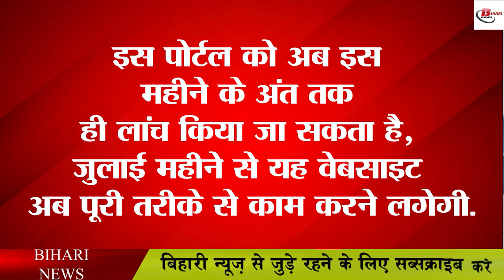मठ मंदिरों की ज़मीन का ब्यौरा होगा ऑनलाइन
The details of all the monasteries and temples of Bihar are now going to be online, information related to all the temples and monasteries of Bihar will be available on just one click. Bihar Religious Trust Board is preparing a special website, on this the historical importance of the temples With this, complete information about the area is to be made public, this portal can now be launched only by the end of this month, from the month of July this website will now be fully functional.